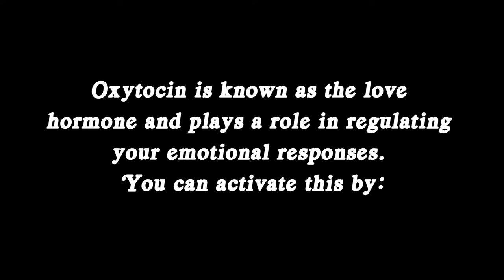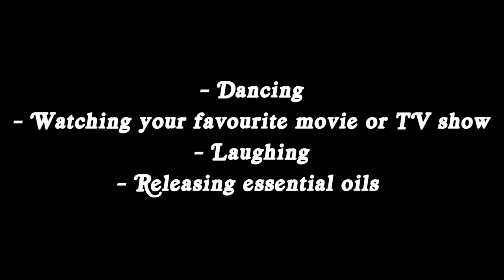Things You Can Do to Activate Your Happy Chemicals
Hi! Welcome back :)! Here are a few things you can do to activate your happy chemicals!

#1 Dopamine. Dopamine plays a role in how you feel pleasure. You can activate this by:
- Practicing self-care
- Eating your favourite meal
- Listening to music
- Exercising

#2 Serotonin. Serotonin plays a role in stabilizing your mood. You can activate this by:
- Meditating or deep breathing
- Spending time in the sunshine
- Going out for a walk or run
- Spending time in nature

#3 Oxytocin. Oxytocin is known as the love hormone and plays a role in regulating your emotional responses. You can activate this by:
- Helping others
- Hugging someone
- Giving a compliment
- Playing with a pet

#4 Endorphin. Endorphin is known for relieving pain and stress. You can activate this by:
- Dancing
- Watching your favourite movie or TV show
- Laughing
- Releasing essential oils